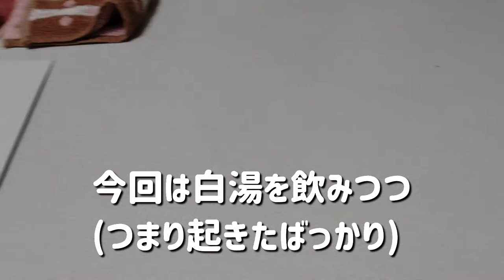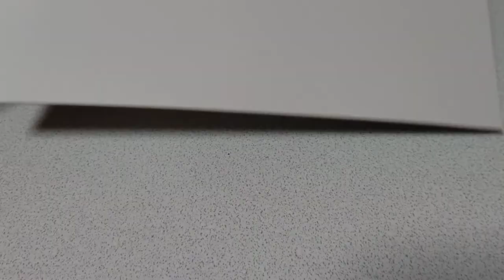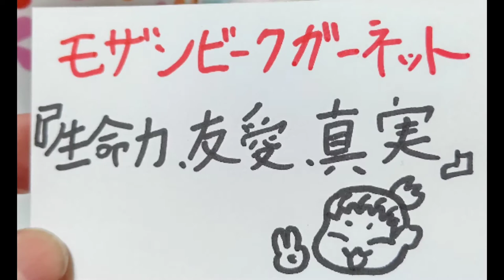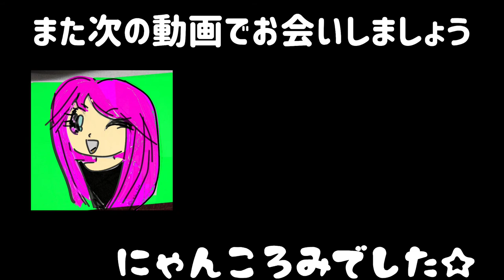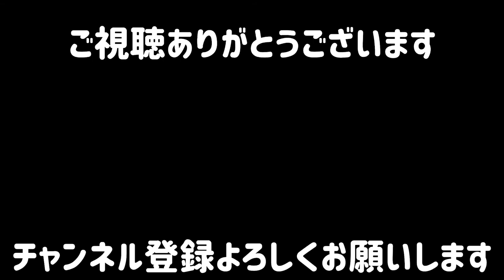【休日Vlog】厚紙を工作しました編｜にゃんころぶいろぐ30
今回も猫は出てきませんw
にゃんころみの｢にゃんころぶいろぐ｣も30回目。今回は前回(29)でゲットした厚紙をちょっとだけ工作したところを撮りました。

今回も不器用&非力な部分を暴露してます。
(σ*´∀｀)

動画に出ている可愛い天然石のストラップは
心屋虹色さまから購入しました。
毎日眺めてます(n*´ω`*n)

♪ブログ、Twitterやってます♪

【ブログ】
にゃんころぶろぐ

にゃんころみ＠ブロガー＆Vloggr

(((((((((((つ･ω･)っ ﾌﾞｰﾝ